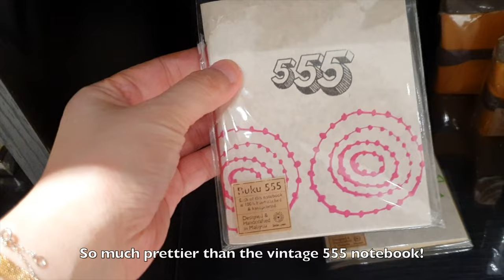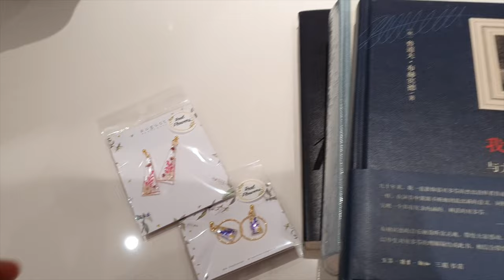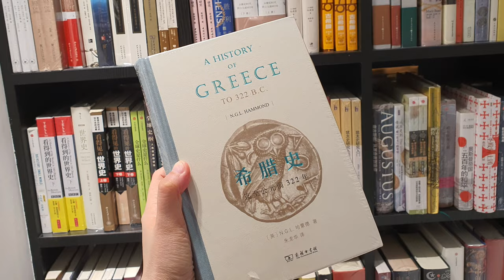The Zall Bookstore 卓爾书店 - The First Chinese-themed Bookstore in Singapore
I didn't know it is actually the first Chinese-themed bookstore in Singapore with a mini art gallery and cafe inside.